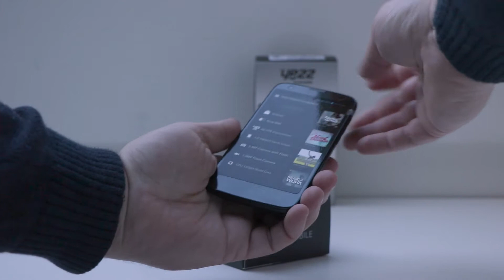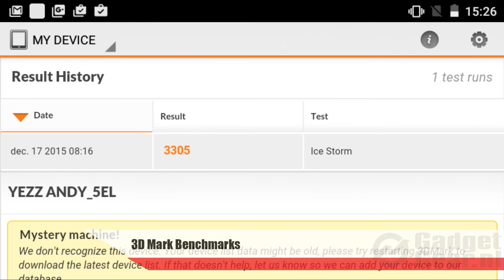Unboxing + Benchmarks: Yezz Andy 5EL LTE